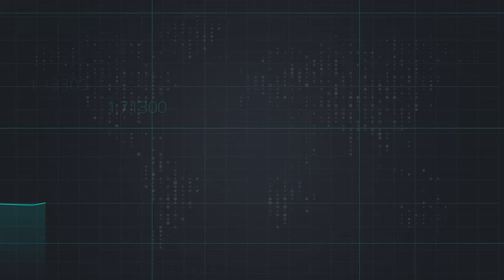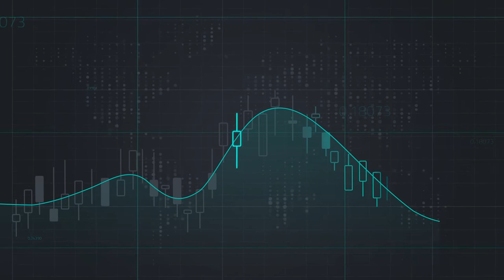الدولار الأمريكي تحت ضغط عدم اليقين عقب فشل تمرير قانون الرعاية الصحية الجديد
لقاء رئيس قسم الأبحاث في Equiti Group رائد الخضر @raedkhed على  قناة تلفزون دبي الدولار الأمريكي تحت ضغط عدم اليقين عقب فشل تمرير قانون الرعاية الصحية الجديد